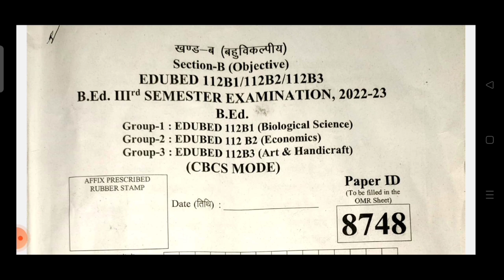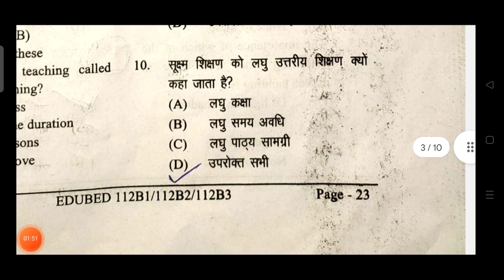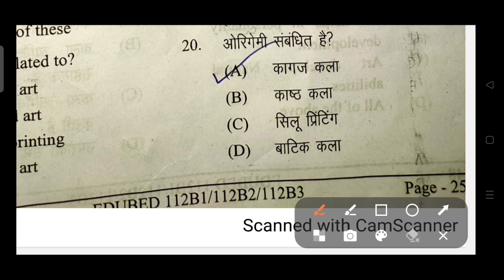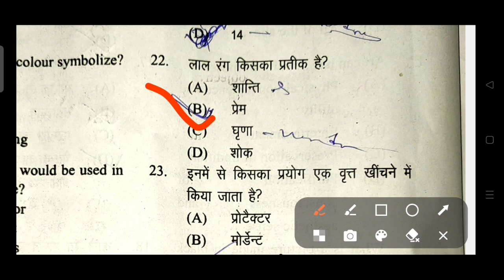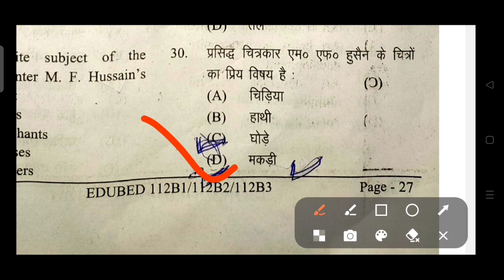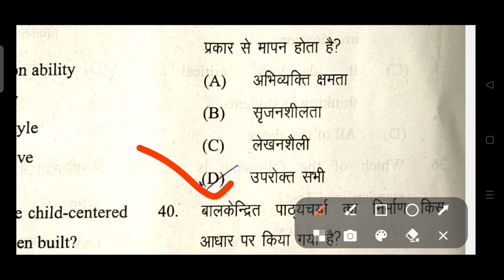Answer keys of Arts & Handicraft # answer keys of EDUBED 112B3